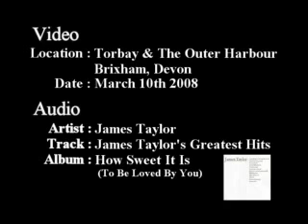Brixham Trawler 484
Brixham Trawler 484 inbound to Brixham harbour across Torbay